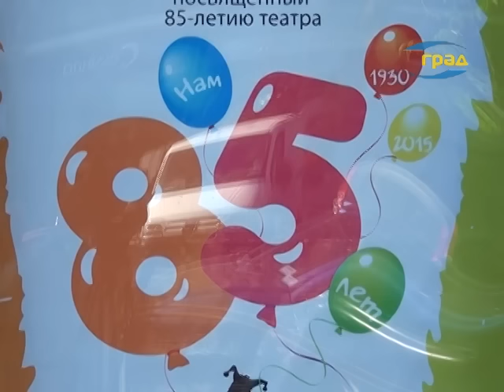Одесскому ТЮЗу - 85